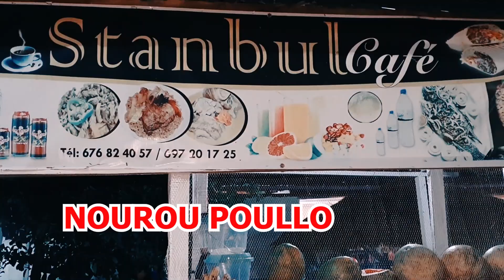NOUROU POULLO ISTAMBUL VIDEO OFFICIEL 4K